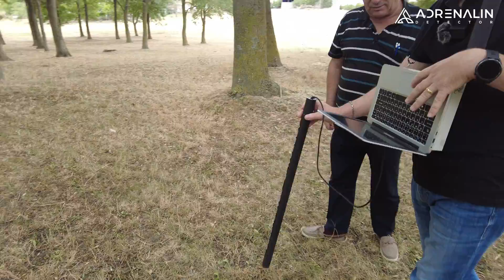ADRENALİN Z18 PROFESYONEL YERALTI GÖRÜNTÜLEME CİHAZI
Bu videoda arazide müşterimize Adrenalin Dedektör üretimi olan Adrenalin Z18 Profesyonel Yeraltı Görüntüleme Cihazı'nın eğitimi ve arazide dikkat edilmesi gereken kullanım ayrıntıları anlatıldı ve öğretildi!

✅ Global web sitemizde satışlar kredi kartı ile güvenli ödeme yöntemiyle yapılmaktadır. Global web sitemizden yapılan satışlarda ürün DDP yöntemiyle gönderilmektedir. Global web sitemizden alışveriş yapan müşterilerimizin paketleri, ödenen liste fiyatı dışında herhangi bir kargo veya gümrük ücreti olmaksızın kargo şirketi tarafından teslim edilecektir.✅